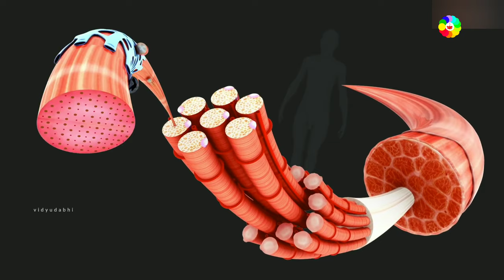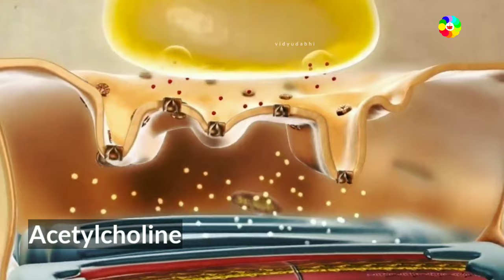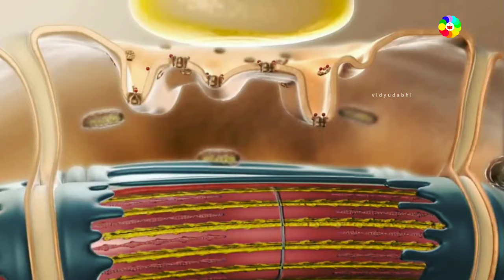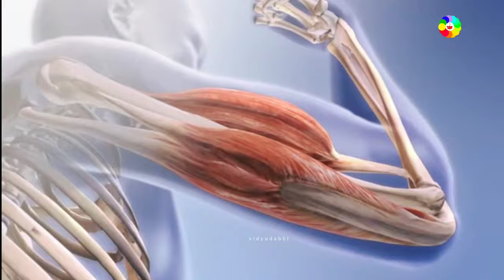मांसपेशियां कैसे काम करती हैं - physiology of muscles in hindi